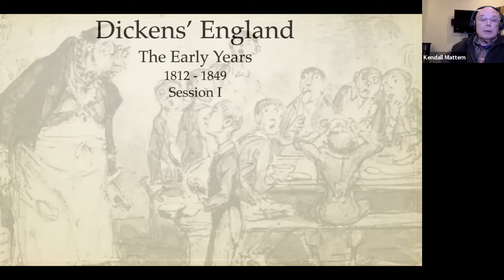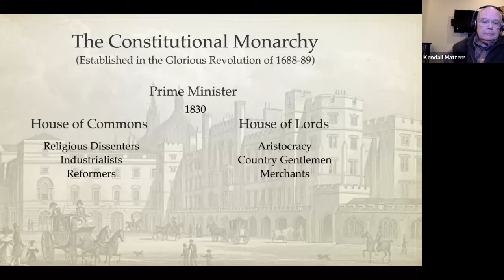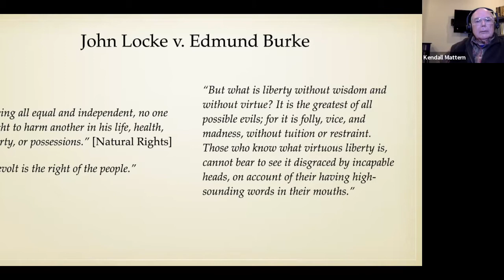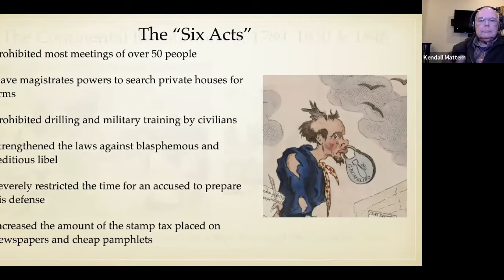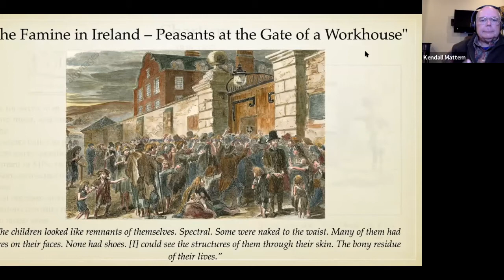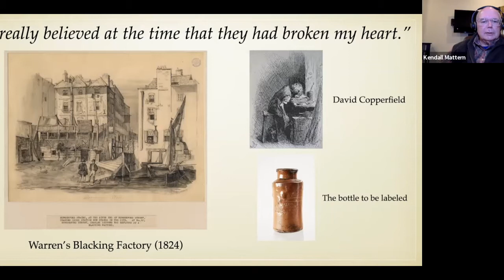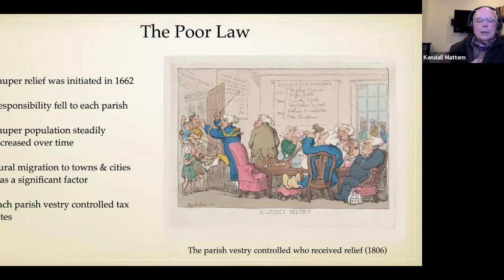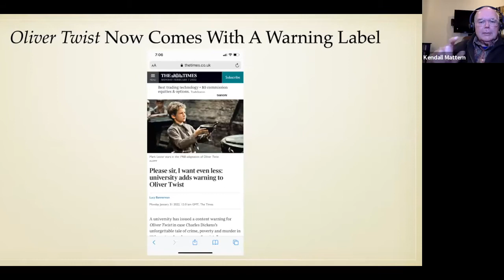Dickens' England GrAd School - Session 1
GrAd School with Kendall Mattern 1760 - History 104: Dickens' England - The Early Years (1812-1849)
Class 1 - February 8, 2022